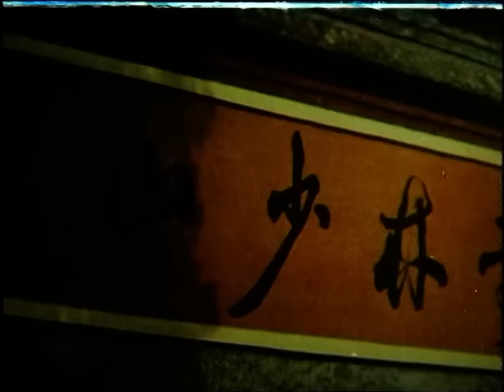Wu Tang Collection - Martial Monks of Shaolin Temple & The Mighty Four- Super kicker double bill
Cast: Hwang Jang Lee, Dragon Lee, Marty Chiu.
Warlord Wong becomes an egotistical murderer when he takes over one of China's most renowned Kung Fu schools. It's up to Dragon a common disciple in the Shaolin Temple, to take on the task of battling against this brutal tyrant and his army of martial artists.
The Mighty Four
Director: CHENG KAY YING
Starring: CASANOVA WONG, BRUCE CHEUNG, YEUNG WEI, LI YING YING
During the Ming Dynasty, an honest, upright official is murdered by a greedy, jealous and power-hungry official, Ma. His son, Chi Liang, vows to someday get revenge and spends all his youth training in the martial arts. But in order to defeat Ma, Chi must master Magic Kicks technique with the help of the daughter of his father's best friend.